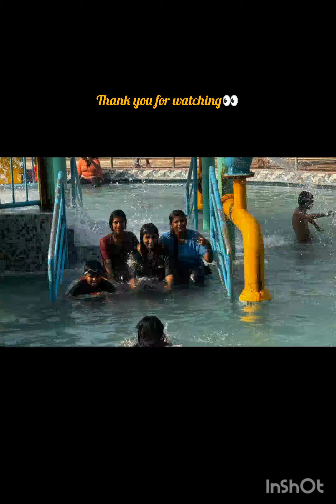# జలవిహార్.... waterpark ... full njoy😂🥰.... మీరు వెళ్లారా....? . jalavihar 🌊